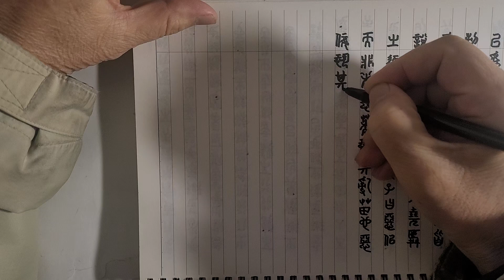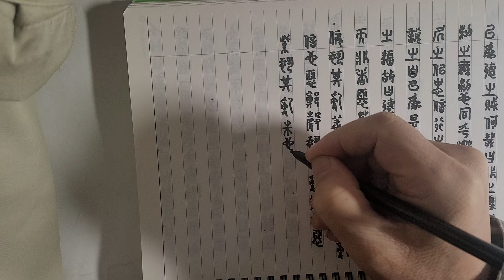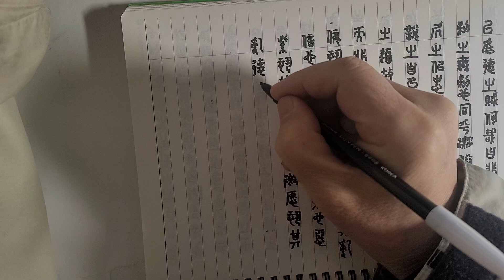전서(篆書) 써보기 ㅡ 맹자(孟子) 진심(盡心) 하 68